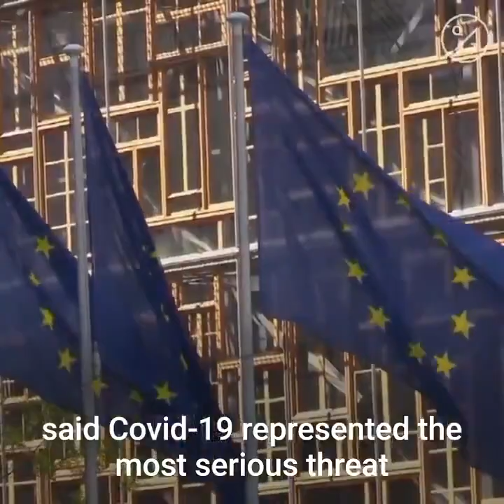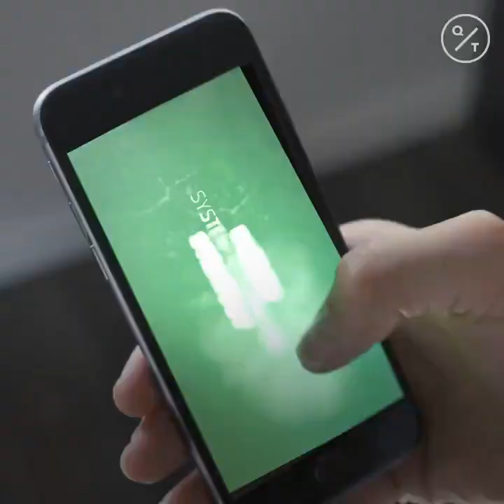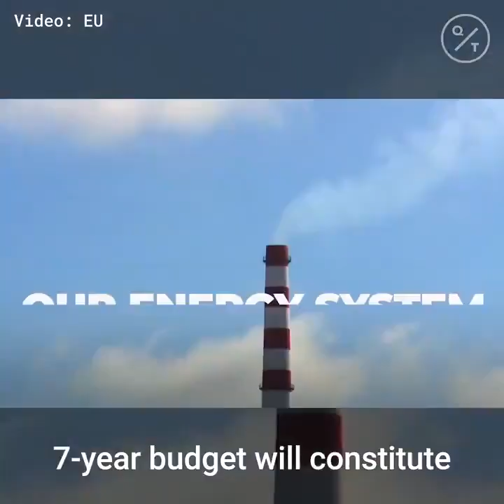Why the EU's Virus $860 Billion Recovery Plan Is a Big Deal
European Union leaders agreed on an unprecedented stimulus package worth 750 billion euros ($860 billion) to pull their economies out of the worst recession in memory and tighten the financial bonds holding their 27 nations together.

The agreement, in the early hours of Tuesday after more than four days of acrimonious negotiations in Brussels, required the unanimous approval of the member states and represents a victory for German Chancellor Angela Merkel and French President Emmanuel Macron, who drafted an early outline for the proposal in May. The emergency fund will give out 390 billion euros of grants and 360 billion euros of low-interest loans.

Almost a third of the funds are earmarked for fighting climate change and, together with the bloc’s next 1 trillion-euro, seven-year budget, will constitute the biggest green stimulus package in history. All expenditure must be consistent with the Paris Agreement’s goal of cutting greenhouse gases.

The emergency funds will not only unleash vital financial support to the southern European economies hit hardest by the virus, but serve as validation that the bloc can offer meaningful solidarity to members in need. With the death toll among EU citizens climbing past 130,000, investors were looking for a display of unity to sustain the rally in stocks.

“I am very relieved,” Merkel said afterward. “We have come up with a response to the biggest crisis the EU has faced.”

Italian bonds climbed on the deal, with the 10-year yield spread over Germany, a key gauge of risk in the region dropping as low as 151 basis points, the lowest level since February. The euro edged 0.1% lower to $1.1440, having hit a four-month high Monday.